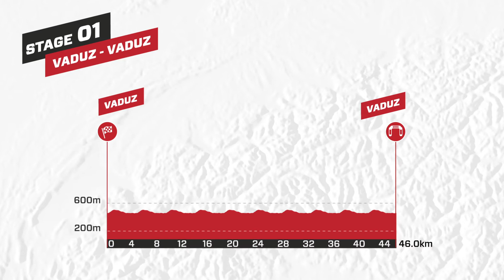Tour de Suisse 2022 | Official route Stage 1 Women